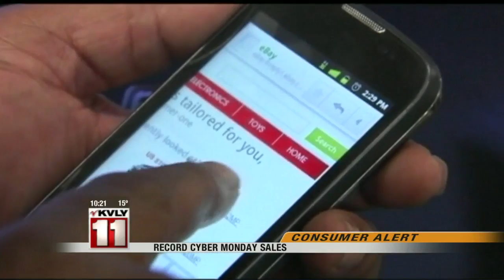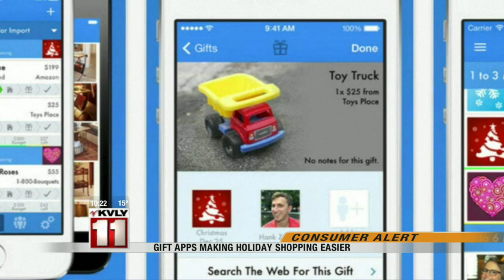10:00pm News December 2nd Part 3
10:00pm News December 2nd Part 3